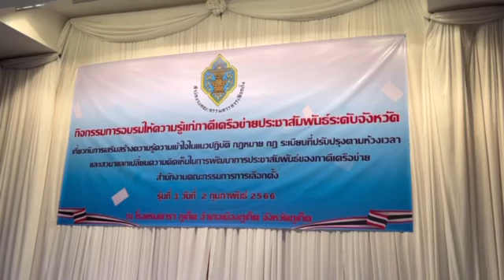สำนักงานกกต.จังหวัด รุ่นที่ 3 การอบรมให้ความรู้แก่ภาคีเครือข่ายประชาสัมพันธ์ระดับจังหวัด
สำนักงานคณะกรรมการการเลือกตั้งในระดับจังหวัด รุ่นที่ 3  การอบรมให้ความรู้แก่ภาคีเครือข่ายประชาสัมพันธ์ระดับจังหวัดเกี่ยวกับการเสริมสร้างความรู้ความเข้าใจในแนวปฏิบัติ กฎหมาย กฎ ระเบียบที่ปรับปรุงเปลี่ยนไปตามห้วงเวลาและเสวนาแลกเปลี่ยนความคิดในการพัฒนาการประชาสัมพันธ์ของภาคีเครือข่าย
วันพฤหัสบดีที่ 2 กุมภาพันธ์ 2566 เวลา 09.00 น.  ที่ โรงแรมดารา ภูเก็ต อำเภอเมืองภูเก็ต จังหวัดภูเก็ต
นายณรงค์   วุ่นซิ้ว ผู้ว่าราชการจังหวัดภูเก็ต  กล่าวต้อนรับนายแสวง  บุญมี เลขาธิการคณะกรรมการการเลือกตั้งพร้อมคณะ ที่ให้เกียรติ เดินทางมาเปิดการอบรม ร่วมกับ นายเอกชนะ นวนละมัยนายกสื่อภูมิภาคจังหวัดชุมพร นายพีระภัทร์ ทองย้อย ตำแหน่ง พนักงานการเลือกตั้งปฏิบัติการสำนักงานคณะกรรมการการเลือกตั้งประจำจังหวัดชุมพร นายธนากร โกศลเมธี ผู้สื่อข่าวจังหวัดชุมพร ในการอบรมให้ความรู้แก่ภาคีเครือข่ายประชาสัมพันธ์ระดับจังหวัดเกี่ยวกับการเสริมสร้างความรู้ความเข้าใจในแนวปฏิบัติ กฎหมาย กฎ ระเบียบที่ปรับปรุงเปลี่ยนไปตามห้วงเวลาและเสวนาแลกเปลี่ยนความคิดในการพัฒนาการประชาสัมพันธ์ของภาคีเครือข่าย สำนักงานคณะกรรมการการเลือกตั้งในระดับจังหวัด รุ่นที่ 3
  นางสาวพัชรินทร์ รัตนวิภาผู้อำนวยการสำนักประชาสัมพันธ์ กล่าว การจัดอบรมให้ความรู้แก่ภาคีเครือข่ายสื่อสารมวลชน  4 ภูมิภาคในวันนี้  ทางสำนักประชาสัมพันธ์/ได้จัดขึ้นบนแนวคิดที่จะนำไปสู่การสร้าง  ติดตาม   ธำรง
รักษา  ต่อยอดเครือข่ายเพื่อร่วมเป็นส่วนหนึ่งของสำนักงาน กกต.ต่อไปอย่างแยบยล และสำหรับวันนี้เป็นรุ่นที่ 3 ประกอบไปด้วย 14 จังหวัด คือ  ภูเก็ต   กระบี่   ชุมพร  ตรัง นครศรีธรรมราช   นราธิวาส   ปัตตานี   พังงา   พัทลุง   ระนอง   สตูล   สงขลา  สุราษฎร์ธานี  และจังหวัดยะลา    โดยมีวัตถุประสงค์เพื่อ เสริมสร้างความรู้ความเข้าใจให้แก่ภาคีเครือข่ายสำนักงาน กกต.  รับทราบข้อมูลและความรู้ความเข้าใจในแนวปฏิบัติ  กฎหมาย   กฎ ระเบียบที่ปรับปรุงเปลี่ยนไปตามห้วงเวลาและสถานการณ์ และเผยแพร่  ข้อมูลข่าวสารการเลือกตั้งทุกระดับ  ที่ถูกต้องอย่างเหมาะสม ไปยังผู้มีสิทธิเลือกตั้ง  ให้เข้า มามีส่วนร่วมในกระบวนการของการเลือกตั้ง/และออกไปใช้สิทธิเลือกตั้งอย่างมีคุณภาพ รวมทั้งเพื่อให้เกิดความสัมพันธ์อันดีระหว่างภาคีเครือข่ายสื่อมวลชน/ในการทำงานร่วมกัน โดยผู้เข้าอบรมประกอบด้วย  ผู้บริหารพนักงานที่ทำหน้าที่เกี่ยวกับการประชาสัมพันธ์ ของสำนักงานคณะกรรมการการเลือกตั้งประจำจังหวัด ตัวแทนสื่อมวลชนจังหวัดภาคเอกชน/และตัวแทนสื่อมวลชนภาครัฐ จังหวัดละ 3 คน  รวมผู้เข้าอบรมทั้งสิ้น  42 คน ในการนี้ สำนักงานคณะกรรมการการเลือกตั้ง/ได้รับเกียรติจากวิทยากร ประกอบด้วย  ที่ปรึกษาคณะกรรมการจัดทำแผนปฏิบัติการสื่อสารประชาสัมพันธ์ของ สำนักงานคณะกรรมการการเลือกตั้ง/บรรยายในหัวข้อ  "การเป็นนักสื่อสารที่ทรงพลัง"และนายอำนวย พิณสุวรรณ รองผู้ว่าราชการจังหวัดภูเก็ต  บรรยายในหัวข้อ "กลยุทธ์การสื่อสารเพื่อเพิ่มจำนวนผู้มาใช้สิทธิเลือกตั้ง ส.ส."และจะมีการระดมความคิดเห็น ระหว่างผู้เข้ารับการอบรมในการแลกเปลี่ยนเรียนรู้  หัวข้อ"ความร่วมมือระหว่าง ส่วนกลางและจังหวัดในกรรณรงค์การใช้สิทธิเลือกตั้ง ส.ส."  โดยสำนักประชาสัมพันธ์ คาดว่าการอบรมในครั้งนี้จะทำให้ผู้เข้ารับการอบรม/สามารถนำความรู้ที่ ได้รับจากวิทยากรไปต่อยอดสร้างเครือข่าย/เพื่อเสริมความเข้มแข็ง พร้อมเป็น กระบอกเสียงและร่วมเป็นส่วนหนึ่งขององค์กรอย่างยั่งยืนต่อไป และการอบรมในครั้งนี้จะสำเร็จลงไม่ได้ ถ้าหากขาดการประสานงานที่ดีจาก สำนักงานคณะกรรมการการเลือกตั้งประจำจังหวัดภูเก็ต
นายแสวง  บุญมี เปิดเผยว่า ผมรู้สึกยินดีเป็นอย่างยิ่ง ที่ได้รับเชิญให้เป็นประธาน/ในพิธีเปิดการอบรมให้ความรู้แก่ภาคีเครือข่ายประชาสัมพันธ์ระดับจังหวัด รุ่นที่ 3 ในครั้งนี้สำนักงานคณะกรรมการการเลือกตั้ง  มีภารกิจที่สำคัญในการจัดการเลือกตั้งสมาชิกสภาผู้แทนราษฎร เป็นการทั่วไป  ในปี พ.ศ.2566 การรณรงค์เผยแพร่ประชาสัมพันธ์ให้ประชาชนได้ตระหนักและเห็นความสำคัญของการเลือกตั้ง/และเข้ามามี ส่วนร่วมทางการเมืองในการปฏิบัติงาน ของคณะกรรมการการเลือกตั้ง  และสำนักงาน คณะกรรมการการเลือกตั้ง  จึงเป็นกลไกสำคัญ/เพราะการจัดการเลือกตั้ง ที่สุจริตและ เที่ยงธรรมนั้น/เกิดจากการที่ทุกภาคส่วนเห็นความสำคัญ และมีความเชื่อถือใน การปฏิบัติงานของคณะกรรมการการเลือกตั้ง/และสำนักงานคณะกรรมการการเลือกตั้ง การสื่อสารประชาสัมพันธ์/จึงเป็นสิ่งจำเป็นอย่างยิ่ง  เพื่อให้การประชาสัมพันธ์และ เผยแพร่ข้อมูลข่าวสาร ไปสู่ประชาชนทั่วประเทศ ให้เป็นไปอย่างมีประสิทธิภาพ  ถูกต้อง รวดเร็ว และสามารถ เข้าถึงกลุ่มคนได้เป็นจำนวนมาก ดังนั้นจึงต้องอาศัยภาคีเครือข่าย ประชาสัมพันธ์  ก็คือทุกท่านที่มาในวันนี้ ร่วมมือกันเพื่อให้การสื่อสารประชาสัมพันธ์ การเลือกตั้งทุกระดับเป็นไปโดยทั่วถึง ท่าน ผมรู้สึกถึงความตั้งใจของผู้จัดกิจกรรม ที่ได้ตระหนักถึงความสำคัญเกี่ยวกับการให้ความรู้ แก่ภาคีเครือข่ายประชาสัมพันธ์ ระดับจังหวัดเกี่ยวกับเสริมสร้าง ความรู้ความเข้าใจ ในแนวปฏิบัติกฎหมาย กฎ ระเบียบ ที่ปรับปรุงเปลี่ยนไปตามห้วงเวลา  รวมถึงได้มีการเสวนาแลกเปลี่ยนความคิด ในการพัฒนาการประชาสัมพันธ์ ของภาคีเครือข่ายสำนักงานคณะกรรมการการเลือกตั้ง ในระดับจังหวัด จึงหวังเป็นอย่างยิ่งว่า
ทุกท่าน จะได้นำความรู้กลับไปใช้ประกอบการปฏิบัติงาน  และช่วยกันรณรงค์ ประชาสัมพันธ์การเลือกตั้งสมาชิกสภาผู้แทนราษฎรเป็นการทั่วไป ที่จะมีขึ้นนี้ให้มี ประสิทธิภาพและเกิดประสิทธิผลอย่างดีที่สุด
ธนากร โกสลเมธีรายงาน 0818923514